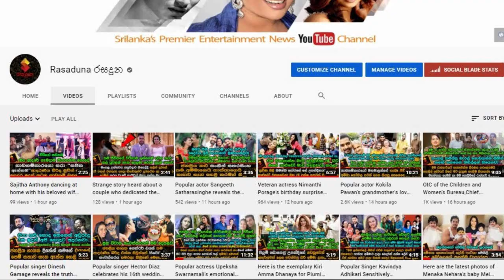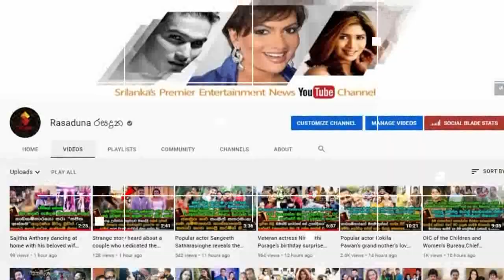The Story of the Ella wala Waterfall | The Undisclosed Emotional Story of a Father and two Children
ඇල්ලවල ඇල්ලේ ඛේ.දවාචකය.
දරුවන් දෙන්නා බේරාගන්න නියාස් අයියා වතුරට පැන්නා ! තුන්දෙනාම දියේ ගිලී නොපෙනී ගියා. අපි කෑ ගැහුවා...
සියල්ලන් කම්පා කළ, ඇල්ලවල ඇල්ලට බිළි වූ තාත්තා සහ දරු දෙදෙනා ගැන මෙතෙක් හෙළි නොවූ සංවේදී කතාව මෙන්න.